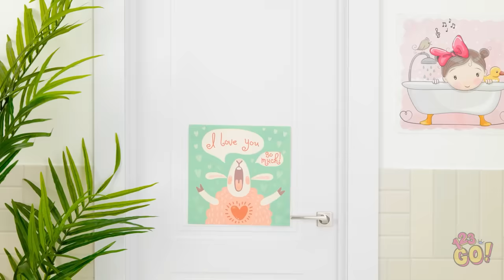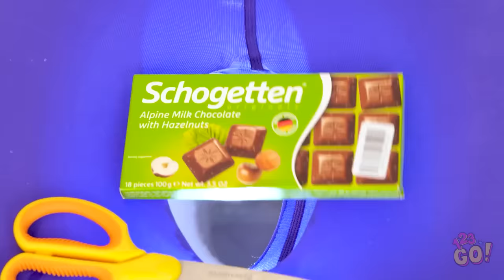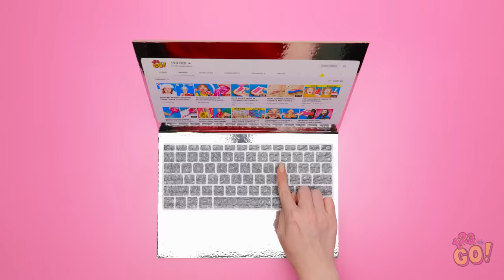CRAZY PARENTING GADGETS || Keep Your Toilet Seat Warm! Bathroom Crafts for Good Parents by 123 GO!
Let’s be honest, we spend a lot of time in the toilet, so it may as well be as comfortable as possible.  That’s why we’ve come up with these awesome hacks.  What’s your best toilet hack?